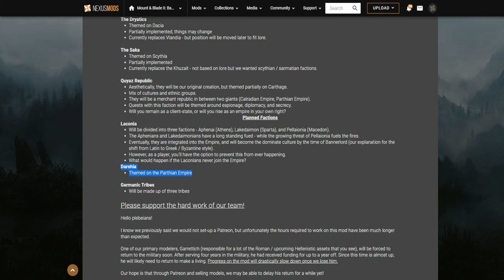Horselords (Eagle Rising) - Mount & Blade II: Bannerlord PT1